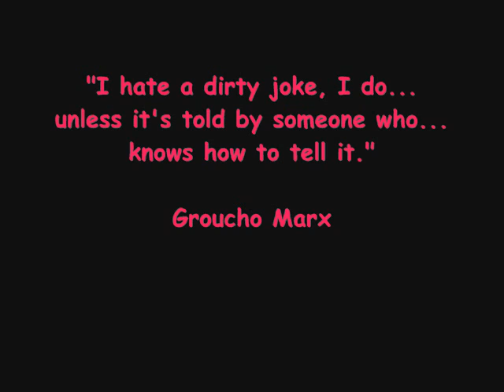roast cory/hot seat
roast cory, one month away